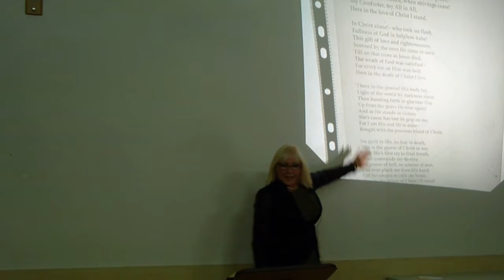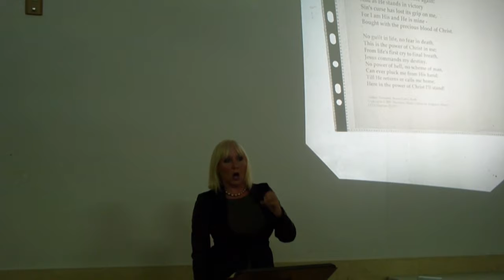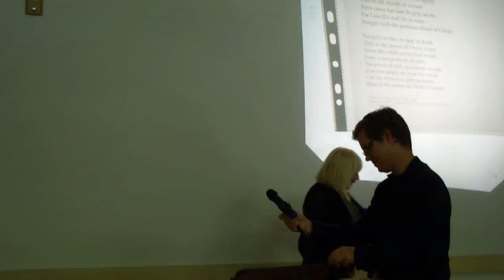Daniel 6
Julie Edensor